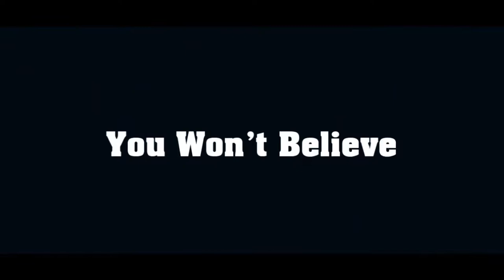50 Weirdest Shoes You Won't Believe Your Eyes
Checkout 50 Weirdest Shoes You Won't Believe Your Eyes.